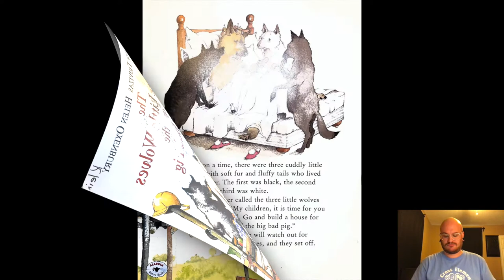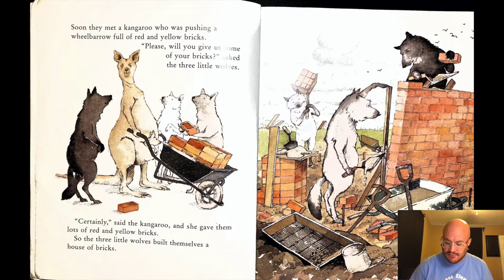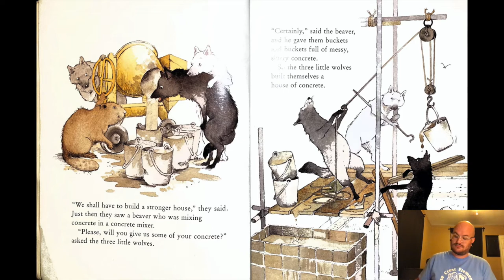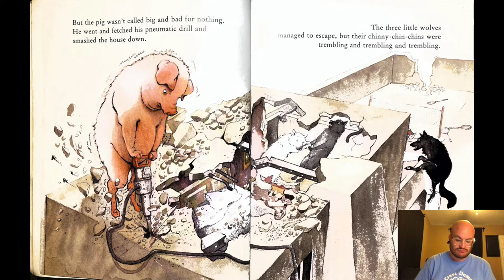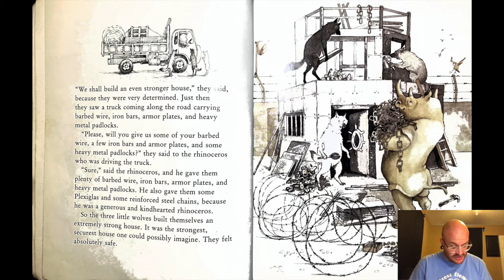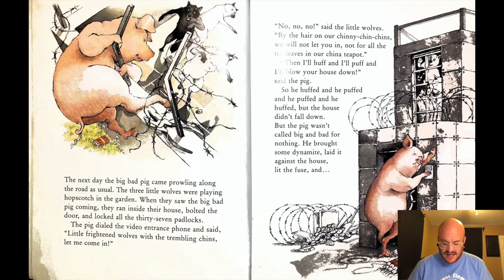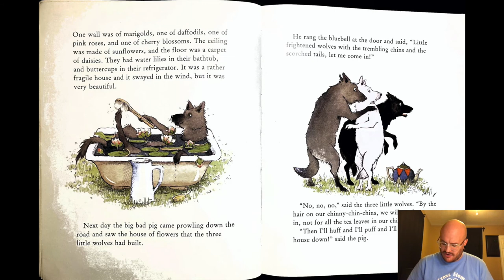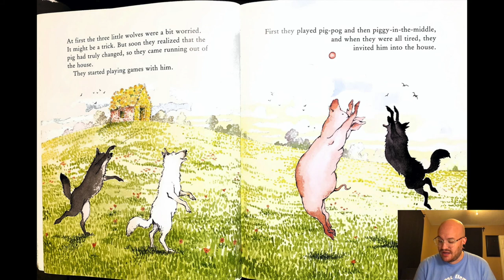The Three Little Wolves and the Big Bad Pig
The Three Little Wolves and the Big Bad Pig by Eugene Trivizas